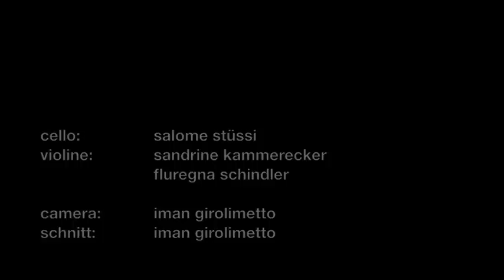Grilled Elephant feat. Streichertrio Pernambuk - Insect Love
Ein stimmungsvoller Einblick in die Probe fürs "Körsch'es 2012". Hierfür arrangierte Grilled Elephant die Ballade "Insect Love" neu, mit der Unterstützung der drei Streicherinnen Salome Stüssi, Sandrine Kammerecker und Fluregna Smile.